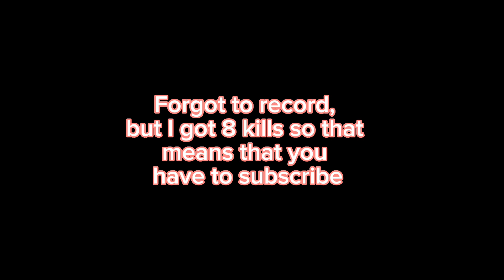playing Fortnite subscribe ￼